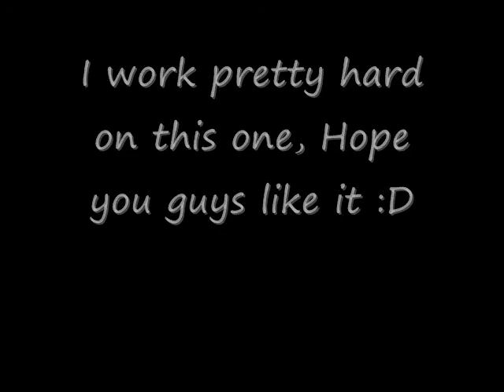93Rots Graffiti battle(Advanced)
Word: "Lobo n Mask". Two of the most bad ass comic character. Complete piece at 5:01